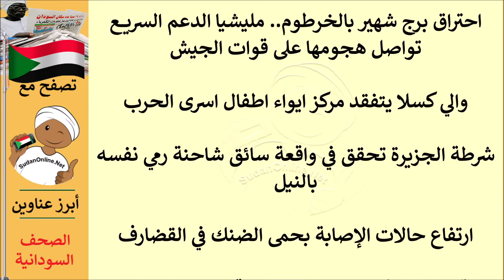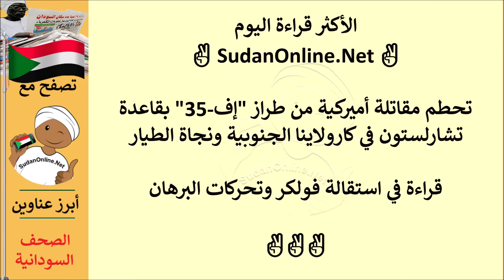عناوين الصحف السودانية الصادرة اليوم الاثنين 18 سبتمبر 2023م